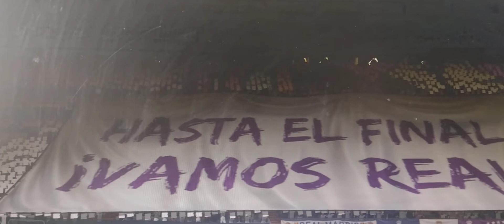FIFA 21 La Liga turniej Real Madryt Nowy Początek Real vs Huesca